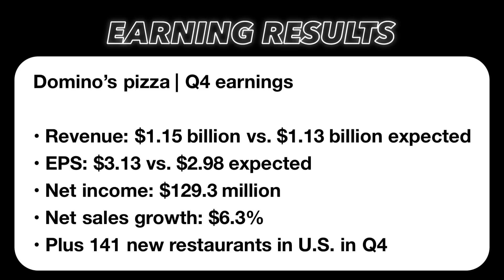Golden Brokers | Domino's Earnings Q4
Golden Brokers presents you earnings results!

It's the time of the year again. Companies are announcing their quarterly earnings report. Check out how Boeing had been doing in Q4.
Open your free account today | GoldenBrokers

Trading is risky and your entire investment may be at risk.
TC’s available at goldenbrokers.net